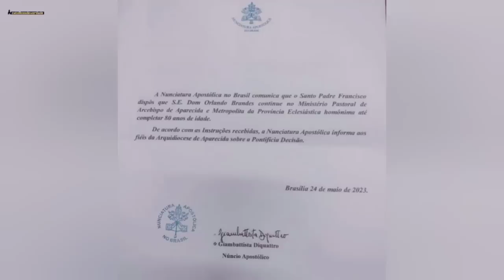O DRAGÃO DA TEOLOGIA DA LIBERTAÇÃO CONTINUA EM APARECIDA!!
MEDITAÇÃO DO EVANGELHO DO DIA 25/05/23.